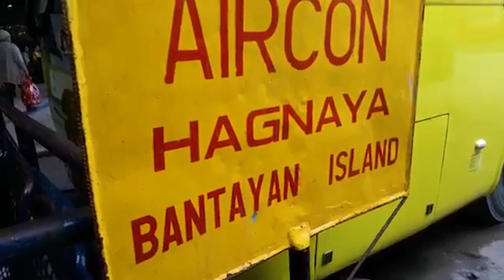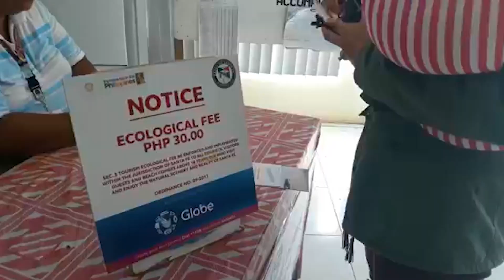Trip to Bantayan Island Cebu Philippines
Our first trip in Bantayan Island Philippines